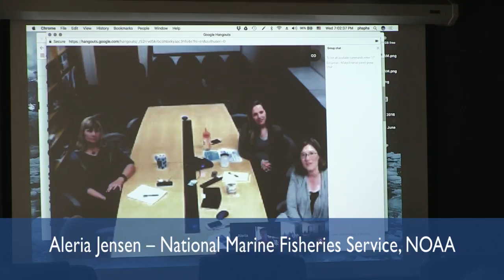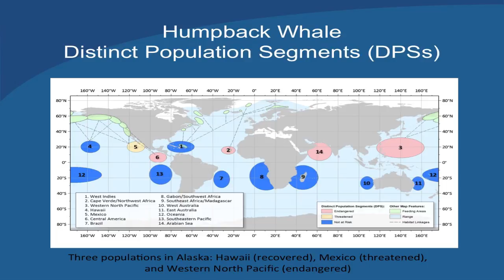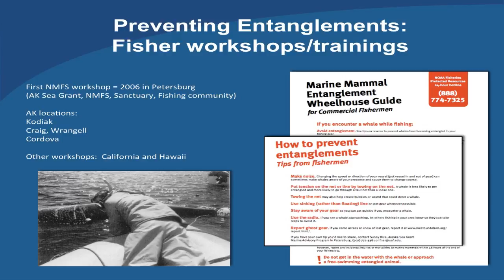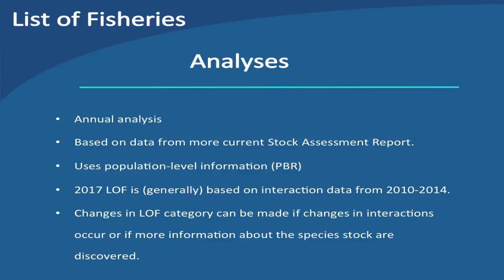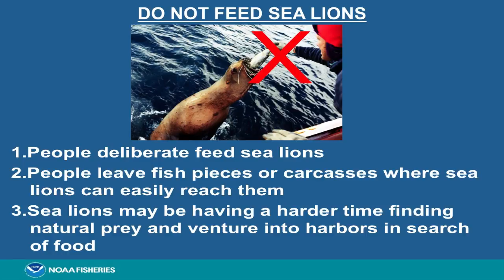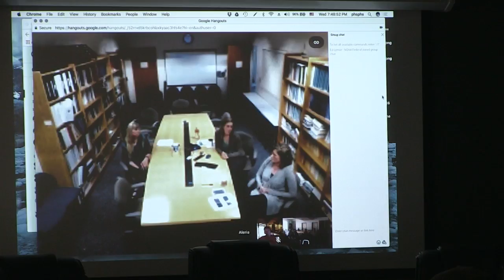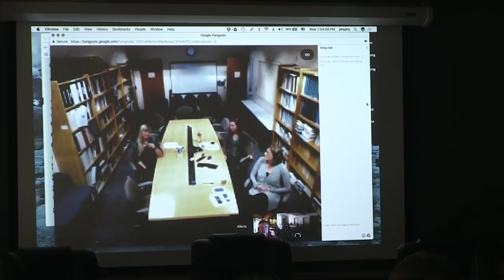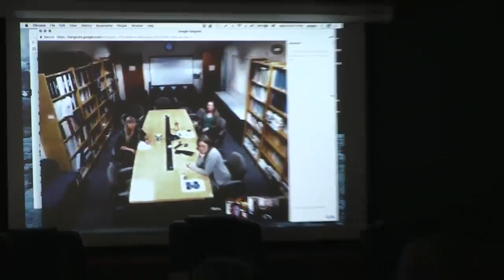Petersburg Fishing Community Roundtable — 7 June 2017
The Petersburg Marine Mammal Center hosts a roundtable discussion between the National Marine Fisheries Service in Juneau, Alaska and the fishing community in Petersburg, Alaska. (7 June 2017)